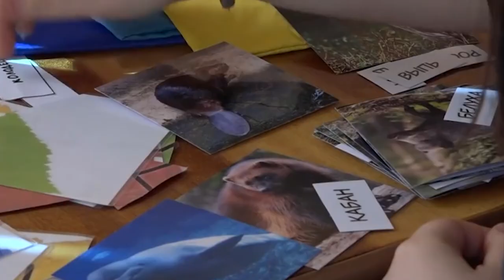Правила трудоустройства подростка на лето